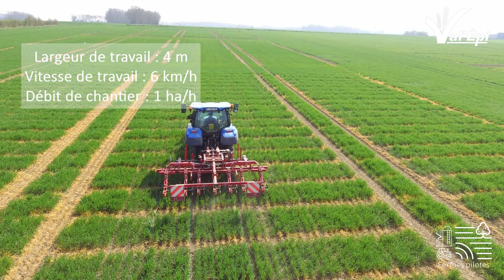Le binage des céréales - Retour d'expérience de Jérôme Fourier, Fermes pilotes bio VAL'EPI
La problématique de gestion des adventices est de plus en plus importante que ce soit en agriculture bio mais aussi en conventionnel. Retrouvez dans cette vidéo un retour d'expérience de Jérôme Fourier, agriculteur fermes pilotes engagé en bio, sur le binage des céréales d'hiver.